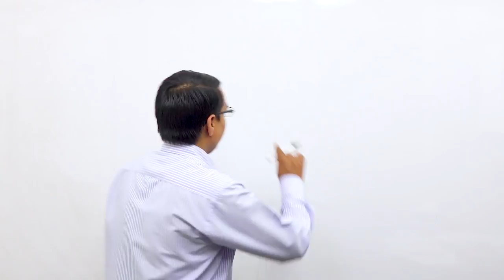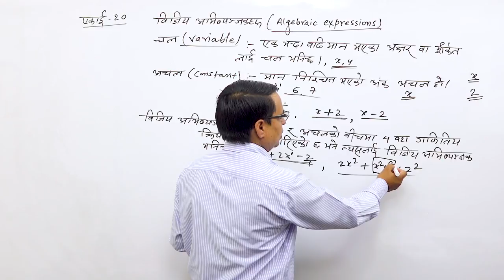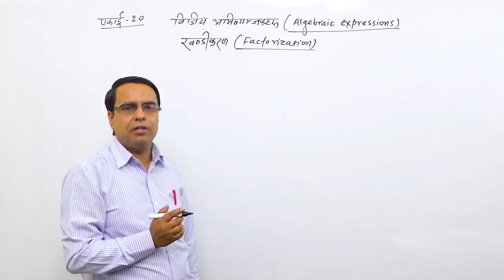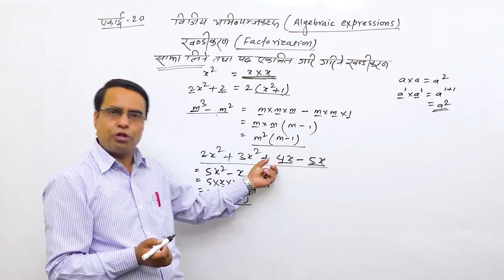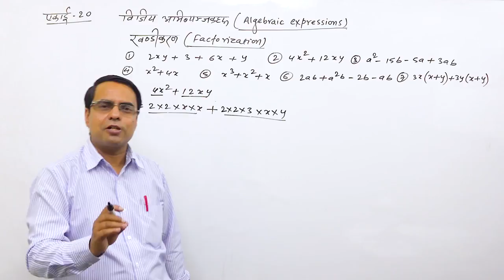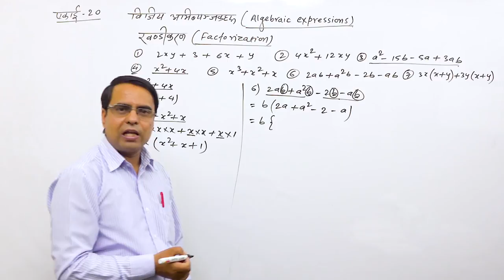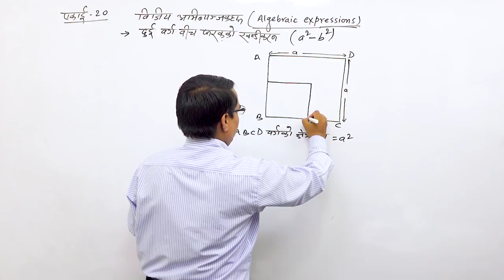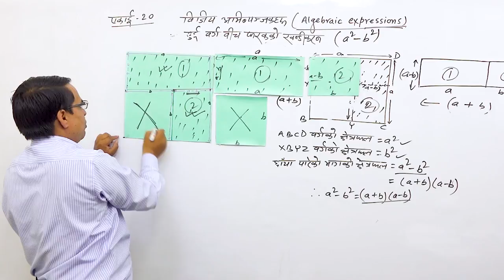Class 8 algebra part 1